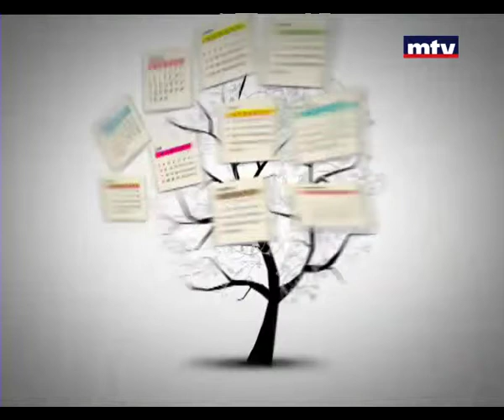Bloc Note - Effat Edris - Hani Zein 28/07/2014